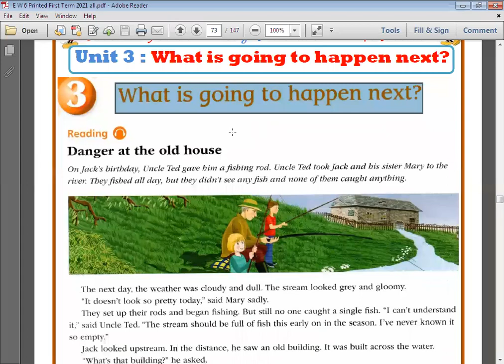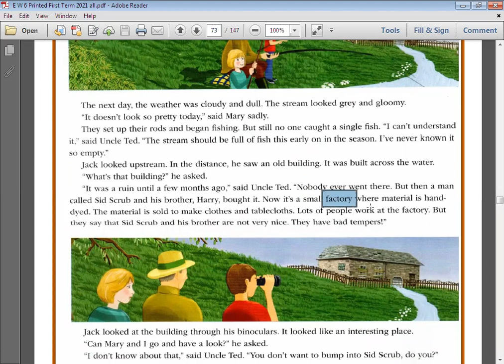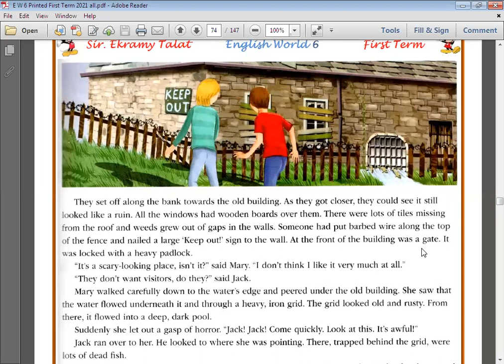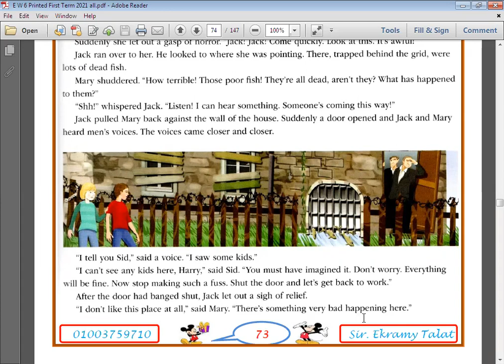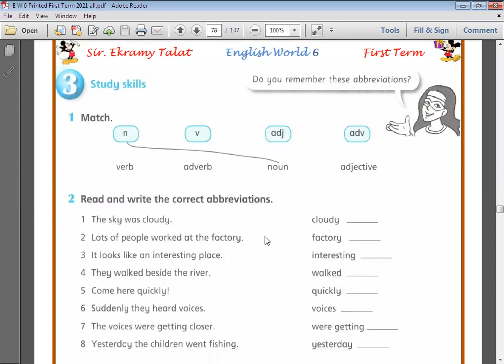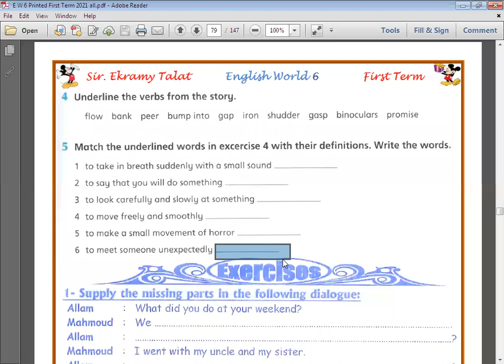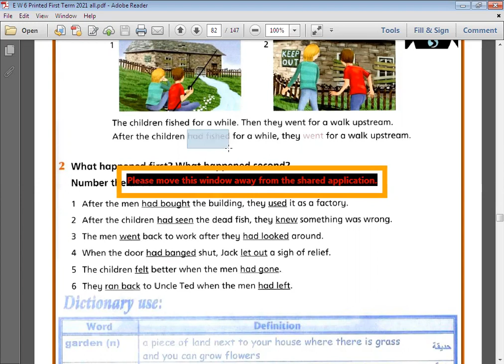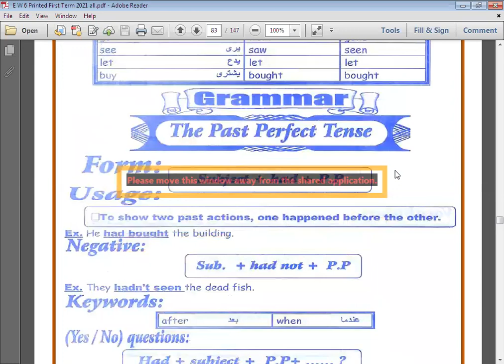الحصة 26 الصف السادس لغة انجليزية 2022